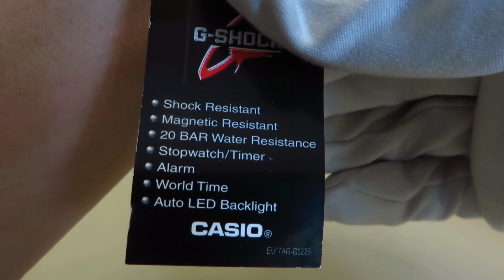Casio G-Shock GA-100BW-1AER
Мужские часы Casio G-Shock GA-100BW-1AER
Бренд: Япония
Дизайн модели: Спортивные часы
Часовой механизм: Кварцевый
Длина часов: 50 мм
Толщина часов: 18 мм
Материал ремешка-браслета: Полимер
Материал Корпуса: Пластик
Водозащита: 200 M
Стекло: Минеральное
Функции: часы, минуты,секунды, дата,день недели
Дополнительно: противоударные, светодиодная автоподсветка, магнитоустойчивые, второй часовой пояс, 1/1000-с секундомер, таймер, 5 будильников